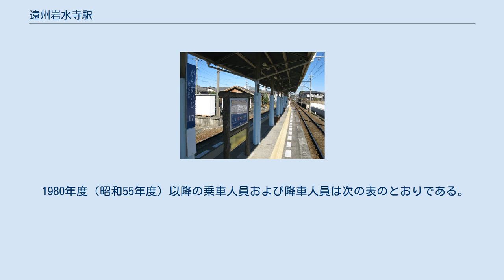遠州岩水寺駅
遠州岩水寺駅（えんしゅうがんすいじえき）は、静岡県浜松市浜北区於呂にある遠州鉄道鉄道線の駅。
 表示や車内放送では「岩水寺駅」と案内されているが、天竜浜名湖線の岩水寺駅とは別の駅である。
 高野山別格本山でもある岩水寺の最寄駅として開業（当時は境内入口が現在よりも1キロ南）。
また岩水寺にて鉄道安全乗客守護も祈願された。
 隣の遠州芝本駅が改良されるまではこの駅で列車交換が行われていた。
第二次世界大戦前から1960年代頃まで、根堅地区で採掘された石灰石とその製品の積出駅となっていた。
2002年には、ログハウス調の駅舎が国土交通省中部運輸局主催の第4回中部の駅百選に認定された。
 2012年（平成24年）7月11日より、スロープの設置やホームかさ上げなどの改良工事と東口の設置工事が行われ、10月17日に東口が供用開始された。
これに合わせて浜松市により東口ロータリーの整備が行われた。
 ホーム（2011年1月） 島式ホーム1面2線の地上駅。
無人駅。
 2019年度（令和元年度）の乗車人員は150,281人、降車人員は151,116人であり、乗車、降車ともに同線の全18駅の中で最も少ない。
 1980年度（昭和55年度）以降の乗車人員および降車人員は次の表のとおりである。
 駅前（2008年9月）